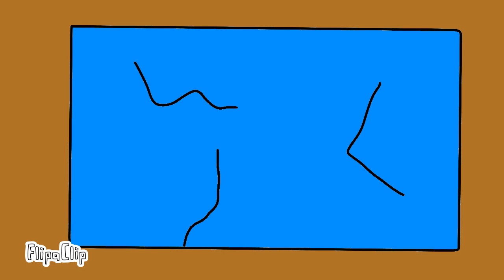Leo gives me his gun (tmnt) animation